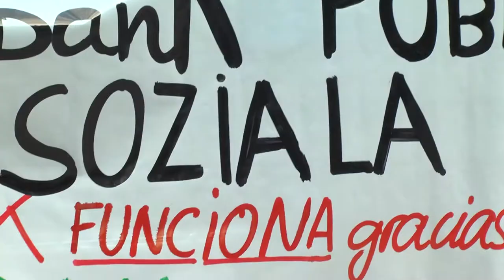EH Bildu presenta pueblo a pueblo las bases del proyecto de Kutxabank público y social